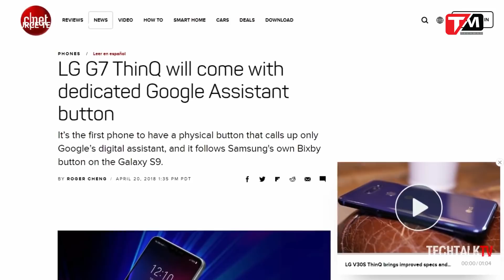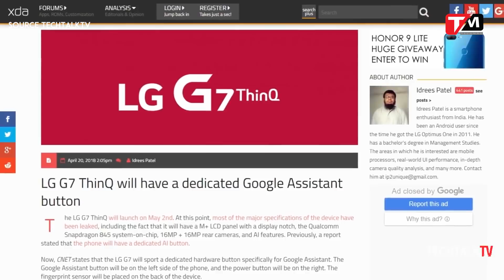LG G7 ThinQ thành chiếc điện thoại dễ bị "ghét" nhất? || TechMenu || TECHMAG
Dù tỏ ra rất kín tiếng trong 2 tháng đầu năm, thậm chí là còn bị dính đến tin đồn khai tử như đã đề cập ở trên, nhưng ở thời điểm hiện tại, những thông số kỹ thuật cơ bản nhất của chiếc G7 thực tế đã được lộ diện gần như hoàn toàn, đặc biệt là thông qua các hình ảnh đồ họa báo chí từ chính nội bộ LG được tiết lộ cũng đã giúp chúng ta có được một cái nhìn tổng quan nhất mà thiết bị sẽ có được khi ra mắt chính thức. Và khá đáng tiếc là, dù đã được LG “đánh tiếng” ít nhiều về việc sẽ thay đổi để tồn tại mạnh mẽ trên thị trường, nhưng phần đông người dùng, đặc biệt là giới chuyên gia, lại đang đánh giá rất thấp những thay đổi này của LG.Với những thông tin chính thức về G7, người ta đang lo ngại về một LG đã “Mất chất”, và không còn tạo được giá trị của riêng mình trên thị trường nữa.